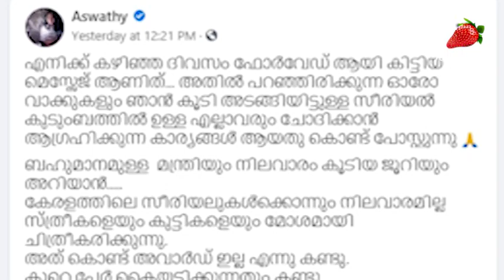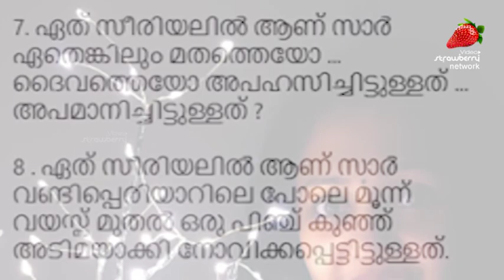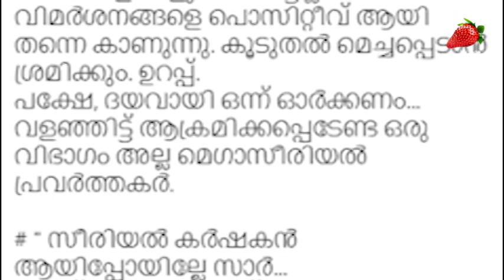മെഗാസീരിയലുകൾ ആണല്ലോ സാർ കേരളം നേരിടുന്ന വലിയ സാമൂഹ്യ വിപത്ത് aswathy award jury's comment serials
Serial actress aswathy about award jury's comment against serials
തിരുവനന്തപുരം; ടെലിവിഷൻ പരമ്പരകളിൽ സ്ത്രീകളേയും കുട്ടികളേയും മോശമായി ചിത്രീകരിക്കുന്നതിൽ സംസ്ഥാന ടെലിവിഷൻ അവാർഡ് നിർണയ ജൂറി കടുത്ത ആശങ്ക പ്രകടിപ്പിച്ചിരുന്നു. ജൂറിക്ക് മുമ്പിലെത്തിയ ഭൂരിഭാഗം എന്‍ട്രികളും അവാര്‍ഡിന് പരിഗണിക്കാന്‍ പോലും നിലവാരമില്ലായിരുന്നുവെന്നും മന്ത്രി സജി ചെറിയാന്‍ പറഞ്ഞത്. ഇതിനെതിരെ സീരിയൽ മേഖലയിൽ നിന്നുള്ളവർ രംഗത്തെത്തിയിരുന്നു. ഇപ്പോഴിതാ നടി അശ്വതിയും വിഷയത്തിൽ പ്രതികരിച്ച് രംഗത്തെത്തിയിരിക്കുകയാണ്. സോഷ്യല്‍ മീഡിയയിൽ കെവി അനില്‍ എന്നയാള്‍ എഴുതിയ കുറിപ്പ് പങ്കുവെച്ച് കൊണ്ടായിരുന്നു നടിയുടെ പ്രതികരണം.
ഈ ചാനലിൽ 10 ലക്ഷത്തിന് മുകളിൽ ആളുകൾ കണ്ട വൈറൽ വിഡിയോകൾ : 👇👇👇
കൂടുതൽ വിശേഷങ്ങൾ Instagram Reels ആയി ഇടുന്നുണ്ട് ട്ടാ .. ഒന്ന് കേറി നോക്കണേ 🤩

►ഏതു സാദാരണക്കാരനും മ്യൂച്വൽ ഫണ്ടിൽ നിക്ഷേപിക്കാം: ഡൌൺലോഡ് ചെയ്യൂ 100 രൂപ ജോയിനിംഗ് ബോണസ് നെടു. Grow App
►Amazon, Flipkart പോലുള്ള പ്രമുഖ സൈറ്റുകളിൽ നിന്നും സാധനങ്ങൾ വാങ്ങുമ്പോൾ Cash Karo ആപ്പ് വഴി വാങ്ങൂ, കൂടുതൽ കാഷ്ബാക്ക് നേടൂ..